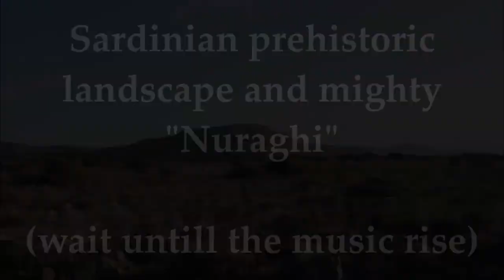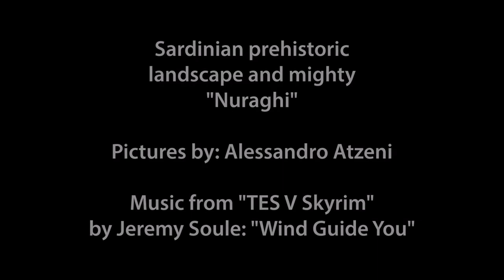Sardinian prehistoric landscape and Nuraghi (Jeremy Soule's Wind Guide You - Skyrim - )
Skyrim beautiful OST by Jeremy Soule, plus my pictures of ancient nuragic stones from Sardinia.

The Nuraghi are particular cyclopean masonry towers, made with dry-wall technique. They're dated at least to the Bronze Age. In Sardinia there are at least 6000 nuragic towers, and you can see a tiny number of them in this video. When I play Skyrim I always think that J. Soule's music is perfect for Sardinian prehistory, and when I used to walk around, to visit this sites, I always heard that music in my mind. Hope you like it.

If you liked the video, don't forget to "like" it and share it! Look for us also on Facebook and Instagram!

The equipment I use for filming:
Video camera

My books:
Gherreris: from small bronzes to the statues of Mont'é Prama
Coinage in Nuragic Sardinia: hypotheses and research
Gladiatores: Ritual fights in Nuragic Sardinia
Gigantes de Perdas. The nuraghes
Handbook of archaeoastronomy in Sardinia